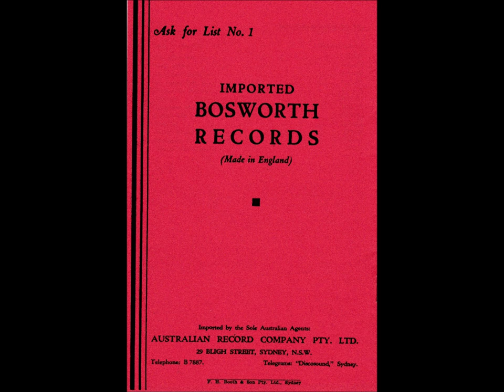The Story of Light Music #587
“Royal Standard” was composed by the British composer Archibald Joyce. This recording is by West End Celebrity Orchestra conducted by Louis Voss for the Bosworth Recorded Music library in 1944. Released on Cat BC-1181